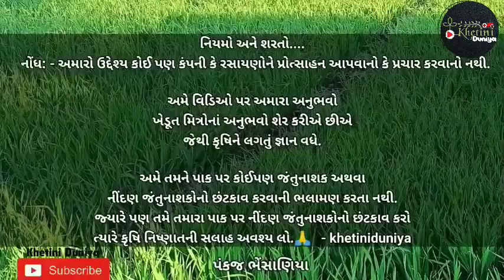ઘઉંનાં પાકમાં દાણામાં ડંખ વગર બેસ્ટ ક્વોલિટી યુક્ત ઉત્પાદન માટે છેલ્લો રાઉન્ડ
ઘઉંનાં પાકમાં દાણામાં ડંખ વગર બેસ્ટ ક્વોલિટી યુક્ત ઉત્પાદન માટે છેલ્લો રાઉન્ડ જેમાં એક વોટરસોલ્યૂબર ખાતરઃ અને સારું ફુગનાશકનો ઉપયોગ કરવાથી દાણામાં દાગા રહિત અને દાણો એકદમ લાઈટ વાળો બનશે...